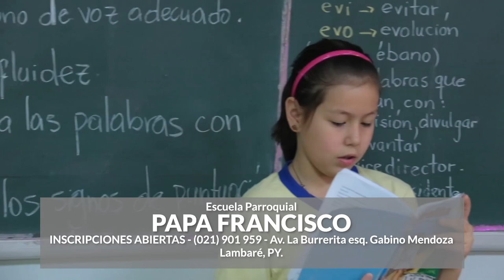Aprendiendo con Jesús Programa 030